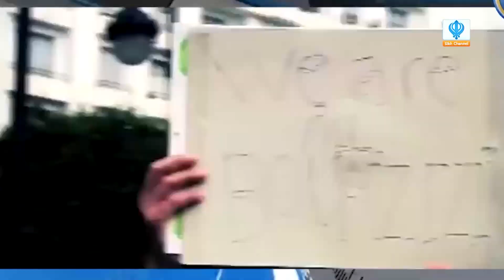Khabar Di Saar (27th July 2023 Episode)